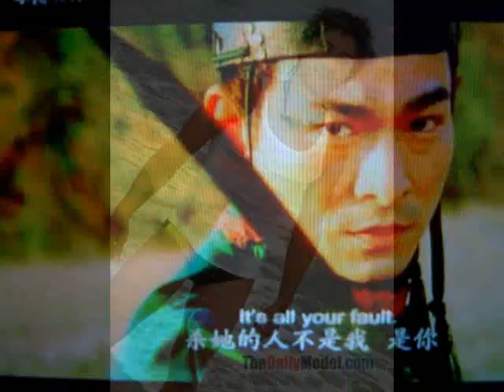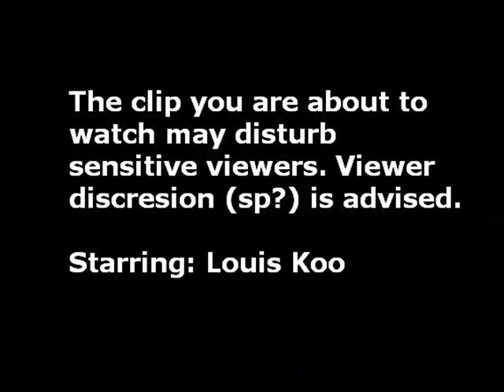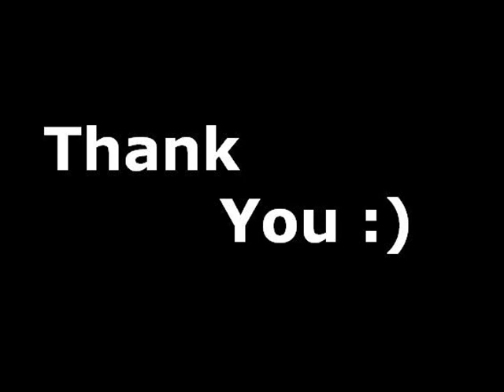Hottest boy models EVAAAAR!!! *PICS and CLIPS*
The hottest guys you will ever see. Clips were made by me. Funny clip right at the end! Don't miss it.

1) Malchik Gay - Tatu
2) 飘移 Initial D soundtrack - Jay Chow
3) Maneater - Nelli Furtado

Movies:
1) Good times, Bed times
2) Moving Targets
3) Initial D
4) New Police Story
5) 2046
6) House of Flying Daggers
7) Ma Tian Yu Photoshoot (not a movie)
8) Some movie about animated bugs
9) And another movie who's name I forgot

They're mainly from China, Hong Kong, Korea, Japan, Taiwan and some from Brunei, Indonesia, Malaysia, Philippines, Singapore and Thailand.